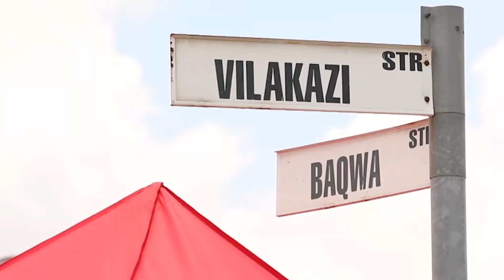TOUR - SOWETO ALL WHITE PARTY 2019 PREVIEW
The biggest All White Party of the year takes place this weekend at the Soweto Gardens,. Lets take a look at  what you can expect.